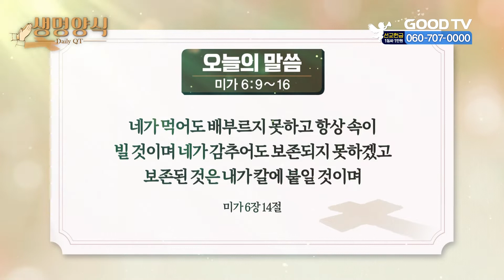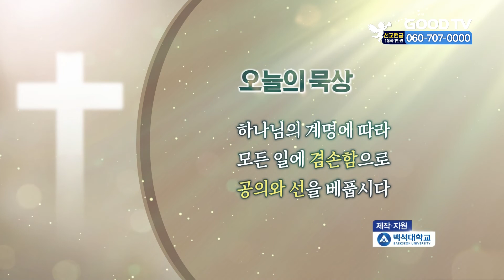오늘의 말씀 | 미가 6:9~16 [생명양식]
* 시청방법
- IPTV: KT Olleh TV 234번, SKB Btv 303번, LG U+ 273번
- 위성TV: KT 스카이라이프 186번
- 케이블: Btv 케이블 224번, LG헬로비전 289번, 딜라이브 303번,